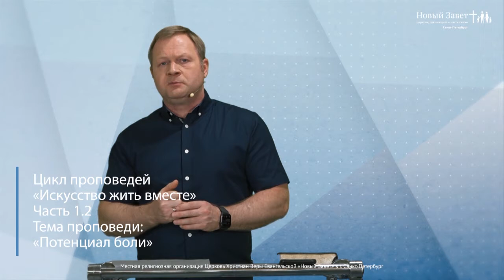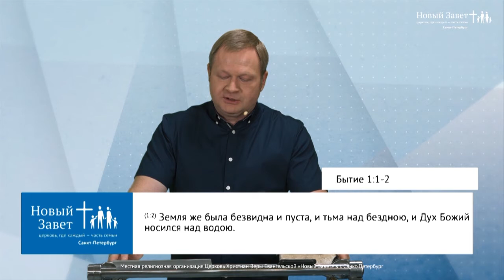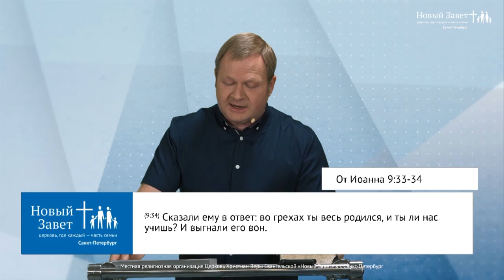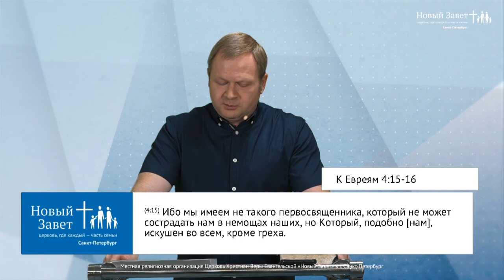ПОТЕНЦИАЛ БОЛИ. №2 «Церковь Новый Завет» (17)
Проповедует Александр Цветков, епископ Северо-Западного Объединения РЦХВЕ, старший пастор церкви «Новый Завет» в Санкт-Петербурге.

1-е Коринфянам 10:11-13: «Все это происходило с ними, как образы; а описано в наставление нам, достигшим последних веков. Посему, кто думает, что он стоит, берегись, чтобы не упасть. Вас постигло искушение не иное, как человеческое; и верен Бог, Который не попустит вам быть искушаемыми сверх сил, но при искушении даст и облегчение, так чтобы вы могли перенести».

Господь Своим словом показывает, что происходило с евреями в пустыне. Мы смотрим на проблемы их жизни, их испытания, на искушения, на то, где они провалили экзамен, на то, где они были поражаемы змеями, и мы должны понимать, как нам преодолевать проблемы в нашей жизни. Столетия до нас были образы, чтобы сегодня мы знали, что есть сила преодолеть эти проблемы. Что Сам Бог держит Свою руку на регуляторе тех испытаний, которые мы проходим в своей семье. Нет никаких испытаний выше наших сил. Все, что мы встречаем на своем жизненном пути – мы способны преодолеть, если мы доверимся Богу и дадим Ему возможность провести нас сквозь эту боль.